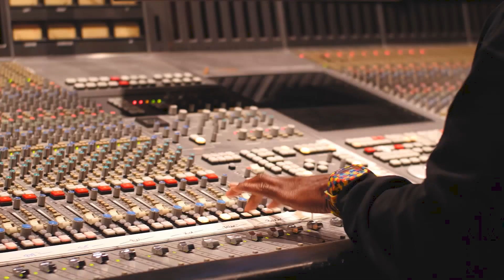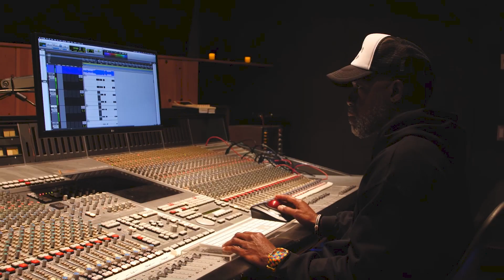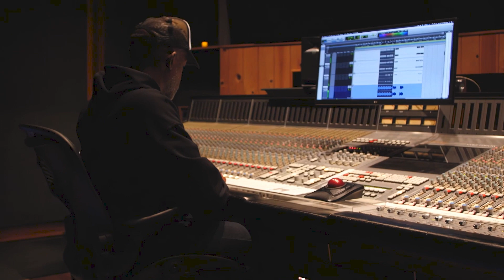Neal H. Pogue On Finding Artist's Unique Frequency | Behind The Board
Neal H. Pogue is nominated for Album Of The Year for Doja Cat's Planet Her and Best Engineered Album, Non-Classical for his work on The Marías' "Cinema," yet the producer/engineer says he's not too far removed from his days working customer service. "[Working in customer service] prepared me for working with different artists, different walks of life, different egos," Pogue says in this episode of Behind The Board. "To me, I'm still in customer service but it's a different level."